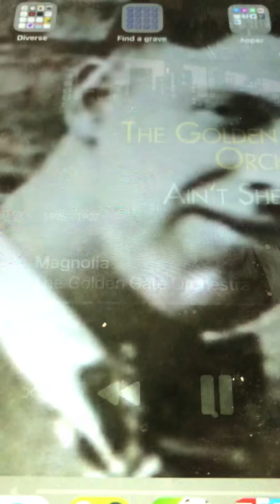Magnolia The Golden Gate Orchestra